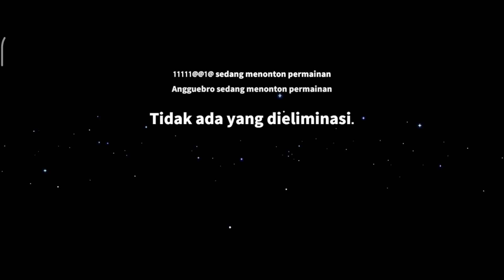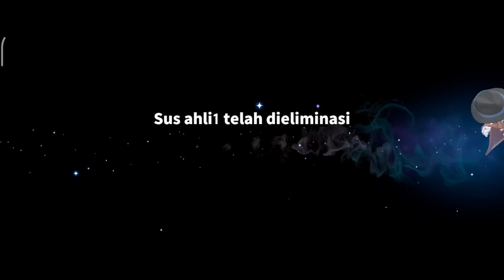Tutorial Blackjack Bikin Grinch Menangis!!! - Super Sus Indonesia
NICK : SumMon_SkulL